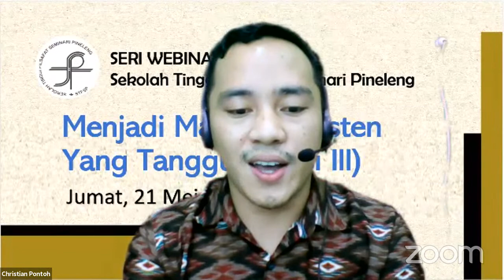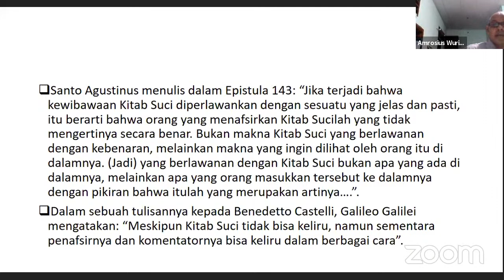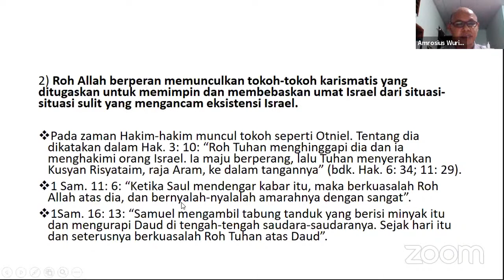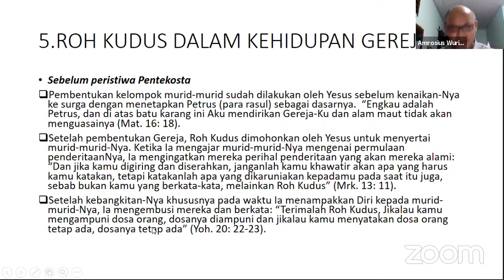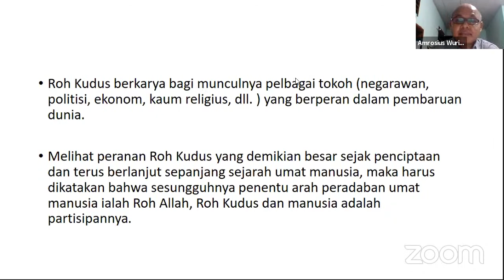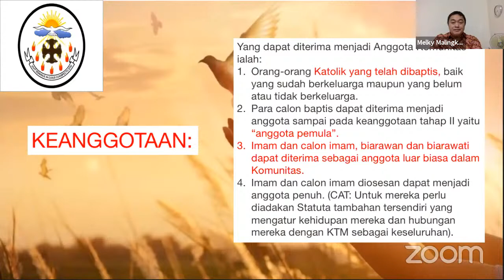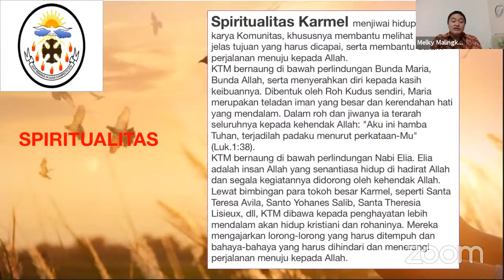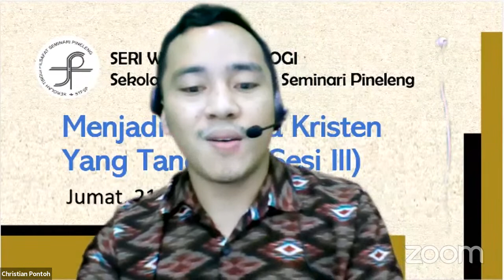MENJADI MANUSIA KRISTEN YANG TANGGUH (Sesi III)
Kita segera akan merayakan Hari Raya Pentakosta (Turunnya Roh Kudus atas Para Rasul). Webinar kali ini akan membahas ROH KUDUS dengan menghadirkan dua narasumber yaitu P. Amrosius Wuritimur S.S., Lic.Th dan P. Dr. Melky Malingkas S.S., M.Ed.